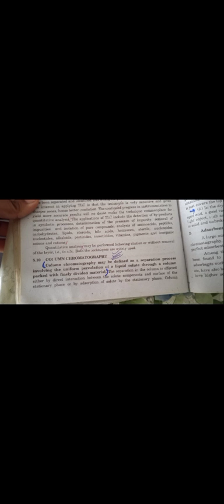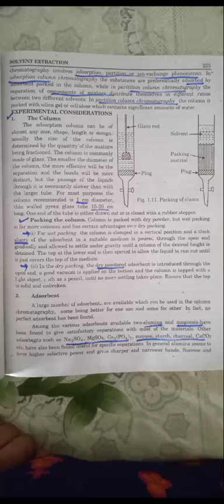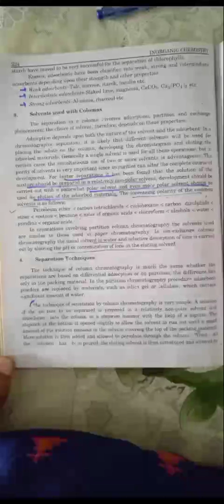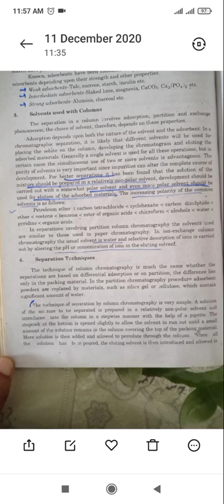3rdyr inorganic chemistry